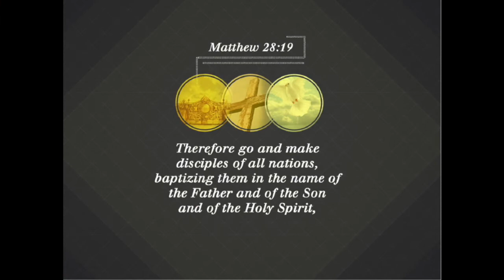Fr Bob Stagg's Sunday Homily | Trinity Sunday | June 7, 2020